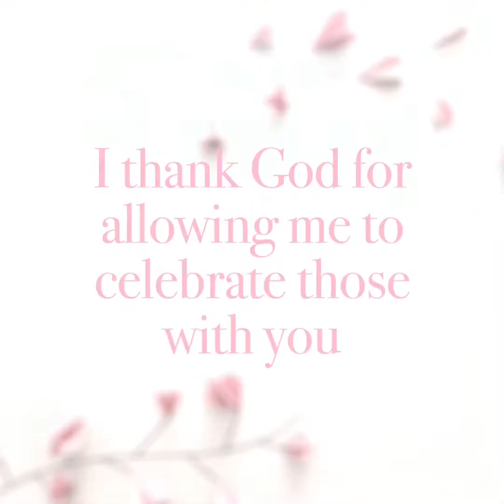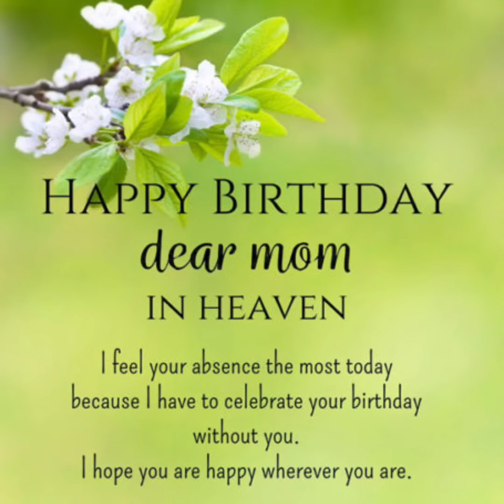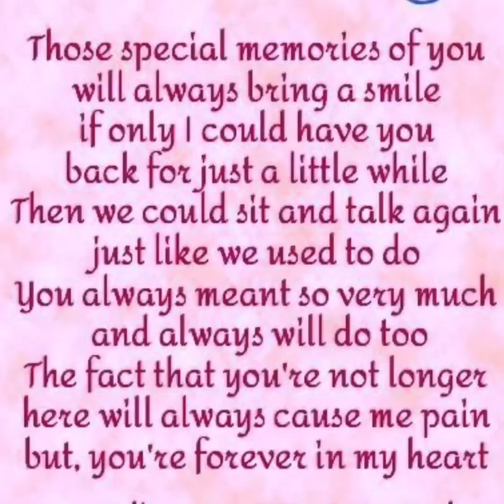One of | My | Cecilia | June 8, 2020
to you

Cecilia

My beloved...

Mommy

Random photos to share and more...
Bringing back memories on
Her special day.

Edited in Iphone